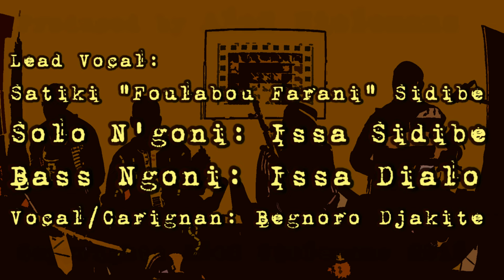Ngoni Wassolou: Yiri Mie Wassolo Sira La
Ngoni Wassolou ( Kamalengoni, Samakoro ) Traditional West African music. Produced by Alex Wielemans in Yanfolila February 2017

 Performance:

Satiki "Faloubou Farani" Sidibe ( Lead Vocal )
Issa Sidibe ( Solo Nogni )
Issa Dialo ( Bass Ngoni )
Begnoro Djakite ( Vocals/ Carignan )

I'd like to produce an album with this team in Yanfolila, any support is welcome.